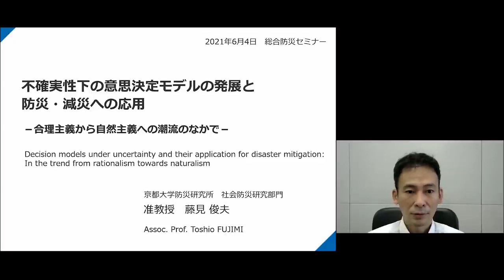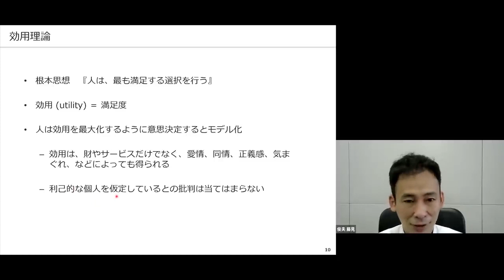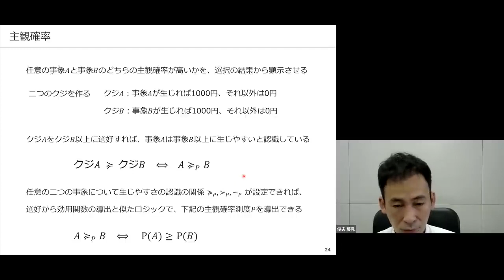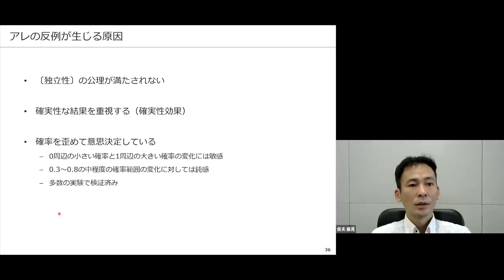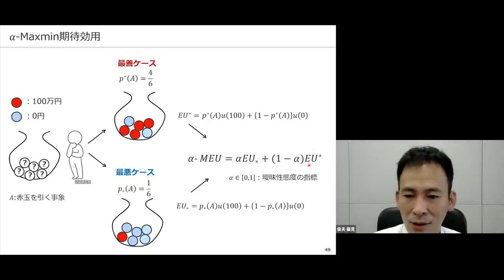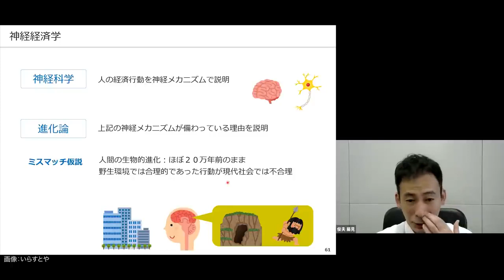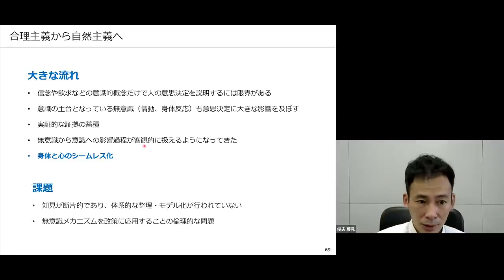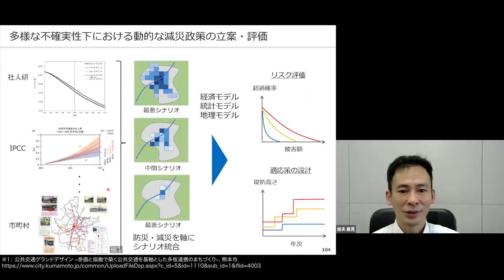京都大学 防災研究所 第45回総合防災セミナー「不確実性下の意思決定モデルの発展と防災・減災への応用 ―合理主義から自然主義の潮流のなかで―」藤見 俊夫 （防災研究所 准教授）2021年6月4日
京都大学 第45回総合防災セミナー

「不確実性下の意思決定モデルの発展と防災・減災への応用 ―合理主義から自然主義の潮流のなかで―」
藤見 俊夫 （防災研究所 准教授）

2021年6月4日

チャプター
00:00​ | イントロダクション
01:27 | 合理主義と自然主義
11:47 | 不確実性下の意思決定モデルの発展
52:27 | 自然主義的アプローチの萌芽
01:15:23 | 防災・減災への応用